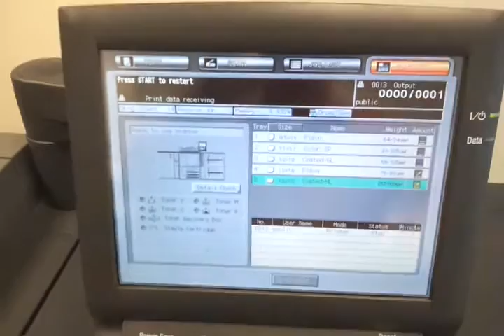Konica Minolta Bizhub 6500